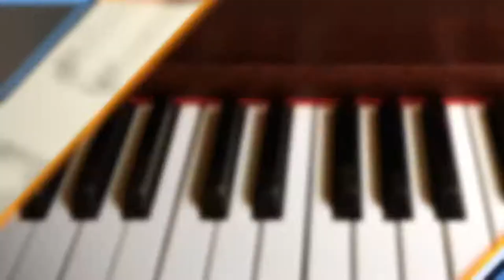Paul Simon Tribute Show at Floyd Country Store!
Singer/Songwriter Seph Custer is here with the details and a Great Performance on the Daytime Stage!